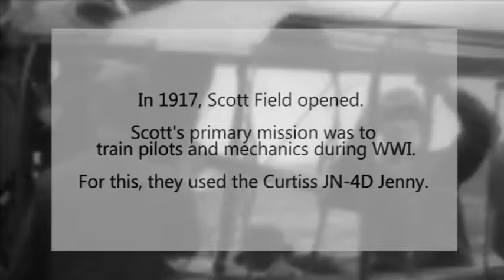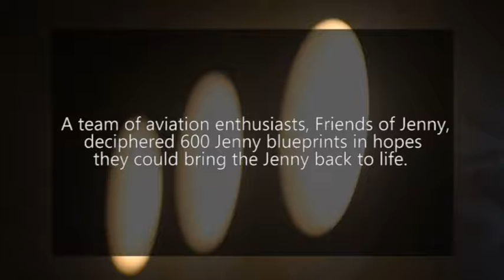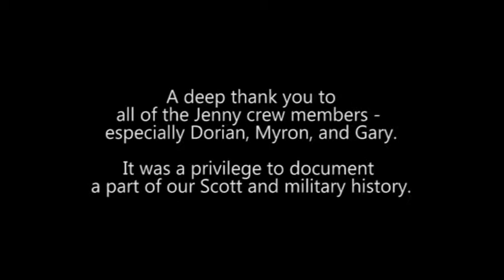Jenny's Revival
Credit: Staff Sgt. Jodi Martinez | Date Taken: 05/25/2017
Scott Air Force Base and the military's first pilot trainer, the Curtiss JN-4 Jenny, are turning 100 years old together. The Jenny was the primary aircraft used at Scott in 1917. Friends of Jenny, a non-profit organization, has made it possible for the Jenny and Scott to be reunited for the 2017 air show on Scott. The organization deciphered over 600 Smithsonian blueprints to build a Jenny that can fly across the country. It's the only Jenny in existence that can do so, and it's purpose is to educate America on its historic significance through touring.